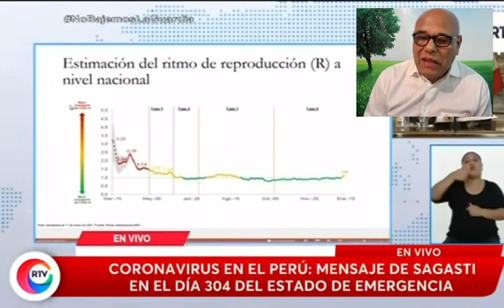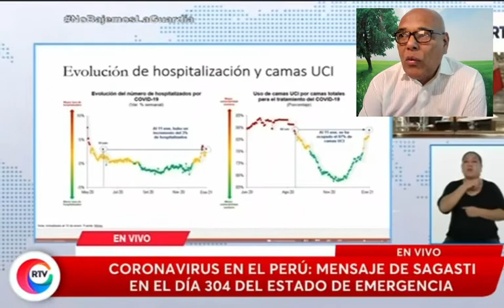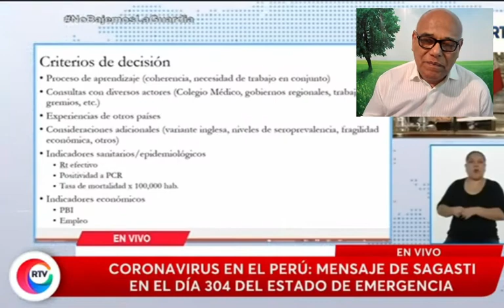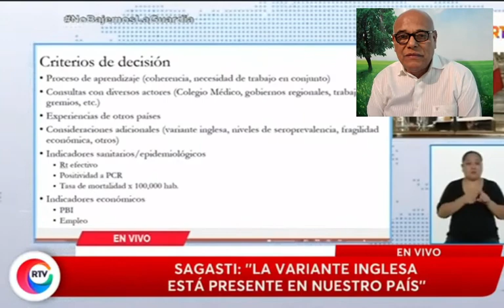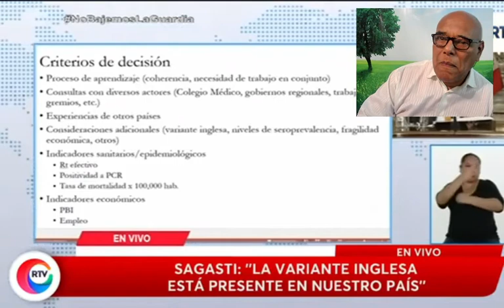Sorpresivamente la Guardia Nacional ocupo el Capitolio.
El FBI informó la existencia de planes de supremacistas blancos para tomar 50 capitolios  entre el 16 y el 20 de enero.